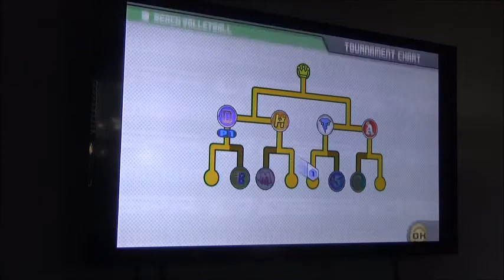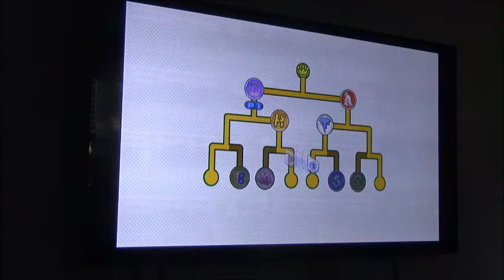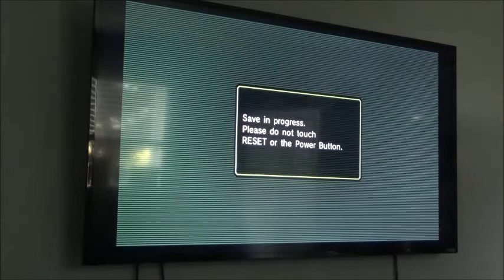Deca Sports Beach Volleyball